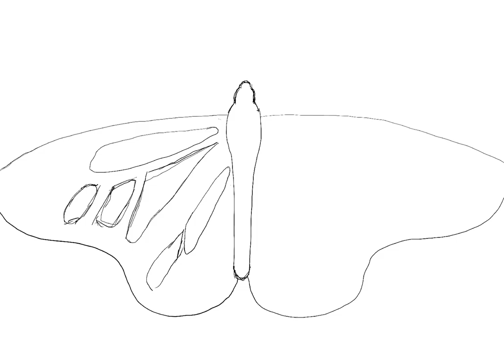Butterfly Painting on Procreate